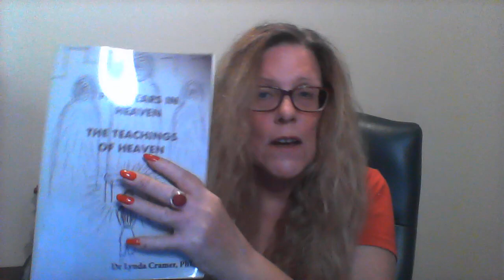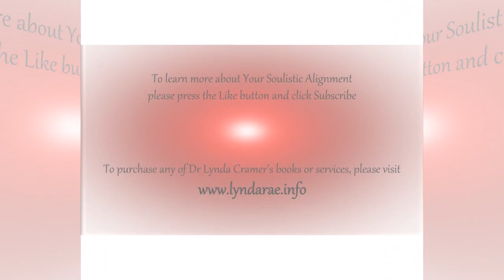How to use the LAW OF ATTRACTION to make NEW YEAR RESOLUTIONS truly work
What are the main New Year Resolutions that people make?
How do we use the Law Of Attraction to make these really work?

If interested in purchasing the paperback version of Dr Lynda Cramer's book "Five Years in Heaven - The Teachings of Heaven", please click on this link..

If interested in watching Dr Lynda Cramer and Mike Cavalli on their weekly Live Facebook Show, which airs at 7pm Wednesday Brisbane time, please click on this link...

To contact Dr Lynda Cramer, please email her at...

Everything stated in this video is "free advice" and should not be misconstrued as medical advice.  Dr Lynda Cramer is not and will not be  responsible or liable for any information within this video.

If you or someone you know has a mental health issue, please contact a Professional in your local area.